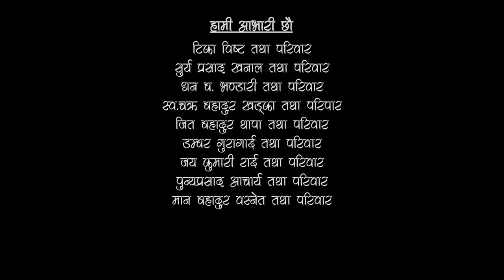दोबाटे | Dobate Episode 401 | 3 Feb 2023 | Comedy Serial | Nepal Focus Tv | By Harindra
:dobate episode-401
Artist : Harendra Khatri/Saroj Timalsina/Manoj Neupane/Pradip Acharya/Lakshyana Rai/lokendra bhandari/saraswoti khadka/jashu Rai/Purnakala Rai/Dhurba Acharya/LP Khanal/Bishnu bhattarai/sadhana shrestha/manisha basnet/prem gurung/himesh timsina/bikram dhimal/maya limbu/tej prasad rai/indu timshina/ashmita dahal/
Writer/Director : Harindra man Khatri